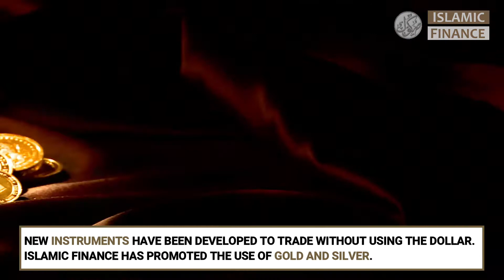Islamic Finance offers Alternative to Weaponised US Dollar and SWIFT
US weaponization of the US Dollar and the international payment system of SWIFT has led to a push to look for alternatives as trust wanes in the green-back and its payment systems.

In response, Turkish president Recep Tayyip Erdogan has pushed the use of islamic finance “trade in national currencies has gained urgency. We should first of all put the issue of islamic finance on our agenda.”

The Turkish president has previously called on other countries to end the “monopoly” of the dollar in global trade.

Us treasury chief Steve Mnuchin acknowledged “if we’re not careful, people will look at using other currencies.”

Iranian Banks removed from SWIFT

Us sanctions have removed Iranian banks from the SWIFT payment system crippling Iran’s ability to conduct foreign trade. Similar sanctions have impacted German firms working on a Russian-German pipeline.

Russia and China have set-up their own payment system to trade directly with each other and avoid the use of the dollar.

Increased Use of Gold and Local Currencies

The eight-nation member Shanghai Cooperation Organization (SCO) includes China, Pakistan and Russia represents almost a quarter of global GDP.

SCO members have been increasing their gold and foreign exchange reserves which now amount to nearly 4 trillion USD.

At a finance ministers' meeting in Moscow the SCO made a decision to conduct bilateral trade and investment in local currencies.

Use of Gold in Islamic Cultures

Gold is an attractive asset class and store of wealth passed through the generations in Asian cultures. Turkey and Malaysia have been at the forefront of Islamic financial gold banking and gold-based currency development.

The Malaysian states of Kelantan and Perak introduced gold dinar and silver dirham coins as a means of payment and for trade. Turkish Islamic bank, Kuveyt Türk (Kuwait Turkish Bank) began offering gold banking in 2007 and has collected over 26 tons of gold (worth around $1.2 billion – July 2019) and integrated it into the Turkish economy Current initiatives include an Islamic finance gold based crypto currency to better facilitate cross border trade.
Islamic Finance Gold Standard

In 2016 the World Gold Council and Accounting and Auditing Organisation for Islamic Financial Institutions (AAOIFI) approved the sharia standard for gold-based products with the objective of increasing the use of bullion in Islamic finance and the creation of new financial instruments.  The standard addressed the use of collateral, and the exchange of gold in spot and deferred transactions.